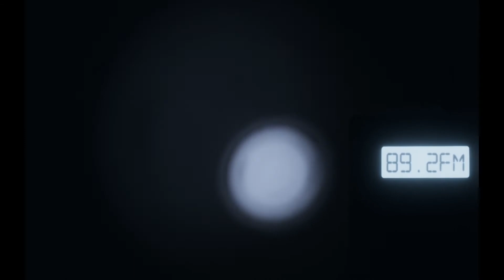Phasmophobia | Being a Idiot Rocks!!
Warning: This video will contain inappropriate jokes.

Also check out the Boy's Channel's.
I upload 4 time's a Week.

The Twitch Boy's!

-Minecraft Server!
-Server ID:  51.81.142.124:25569